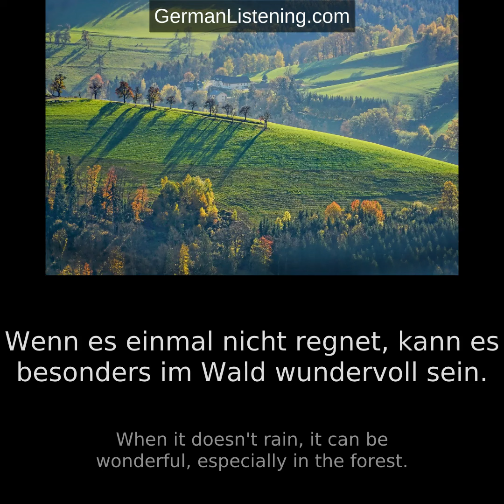[German Listening Practice] Die Jahreszeiten in Deutschland (The seasons in Germany)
Die Jahreszeiten in Deutschland (The seasons in Germany)

In Deutschland unterscheiden sich die Jahreszeiten stark voneinander.
Im Sommer kann es wirklich heiß werden.
Temperaturen zwischen 30 und 35 °C sind dann keine Seltenheit.
Doch es regnet im Sommer auch viel.
Oft geht der Regen mit Gewittern einher.
Noch wesentlich häufiger regnet es aber im Herbst.
Im Herbst sinken die Temperaturen und die Tage werden kürzer.
Wenn es einmal nicht regnet, kann es besonders im Wald wundervoll sein.
Im Herbst verfärben sich nämlich die Blätter der Bäume und alles glänzt golden.
Manchmal fällt im Herbst sogar schon der erste Schnee.
Dann legt sich ein weißer Schleier auf die Welt.
Das ist ein atemberaubender Anblick.
Allerdings ist es dann auch sehr kalt.
Im Winter sinken die Temperaturen noch weiter und es schneit noch öfter.
Minusgrade kommen dann regelmäßig vor.
Auf den Winter folgt der Frühling.
Dann werden die Tage allmählich wieder länger und wärmer.
Der letzte Schnee schmilzt und die ersten Blumen fangen an zu blühen.
Es ist beinahe so, als würde die Natur aus einem tiefen Schlaf erwachen.
Sommer, Frühling, Herbst und Winter – sie alle bieten in Deutschland ein unvergleichliches Schauspiel.
Das macht jede Jahreszeit auf ihre Art und Weise wunderschön.

In Germany, the seasons differ greatly from each other.
It can get really hot in the summer.
Temperatures between 30 and 35 °C are not uncommon.
But it also rains a lot in summer.
The rain is often accompanied by thunderstorms.
It rains much more often in autumn.
In autumn, the temperatures drop and the days get shorter.
When it doesn't rain, it can be wonderful, especially in the forest.
In autumn, the leaves on the trees change color and everything shines golden.
Sometimes the first snow falls in autumn.
Then a white veil covers the world.
This is a breathtaking sight.
However, it is very cold then.
In winter, the temperatures drop even further and it snows even more often.
Sub-zero temperatures then occur regularly.
Spring follows winter.
Then the days gradually get longer and warmer.
The last snow is melting and the first flowers are beginning to bloom.
It's almost as if nature were waking up from a deep sleep.
Summer, spring, autumn and winter - they all offer an incomparable spectacle in Germany.
This makes every season beautiful in its own way.